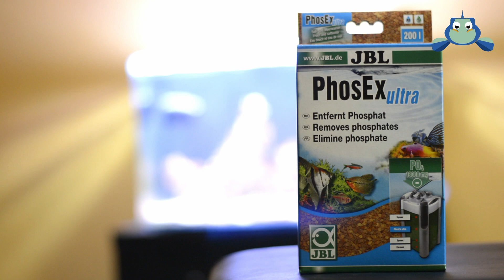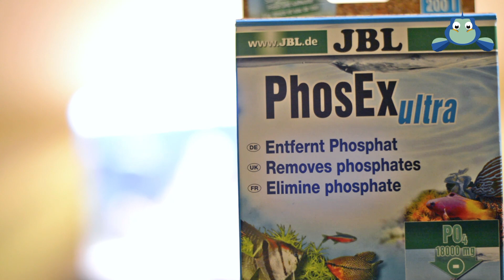Cyanobacteria | Algas Marino | Problemas en el acuario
Las cianobacterias aunque denominadas por muchos como algas en realidad son bacterias unicelulares que pueden llegar a formar bastas colonias en aquellos acuarios que les proveen de las condiciones óptimas para su desarrollo. En estas colonias algunas de sus células evolucionan siendo capaces de aprovechar el nitrógeno atmosférico, acción visible por la aparición de burbujas en la masa de bacterias, lo que permite a las colonias desarrollase incluso en instalaciones con pobre presencia de nitratos. Por esta causa toda acción contra el nitrato les será inmune. Sin embargo si necesitan del fosfato presente para desarrollarse por lo que eliminando éste parámetro limitaremos su posibilidad de desarrollarse.

La coloración de la cianobacteria es variable y puede ir desde el verde al rojo. Están presentes en el fitoplancton y ante una presencia masiva es cuando son visibles sobre las rocas y objetos decorativos. Su presencia no debe ser motivo de alarma ya que cuando desaparezcan las condiciones favorables desaparecerán… Si su presencia tapizante pone en riesgo a algún invertebrado sésil o a las algas calcáreas se deben retirar teniendo la precaución de no dejarlas flotando por el acuario ya que colonizarán otros lugares.

Esperamos que os guste y sirva!

Solo para aficionados a la acuariofilia :D

Edición: Adobe Premiere Pro CC
Música: "Montmartre" por Jahzzar | Jauz & Pegboard Nerds- Get On Up (Wolf Remix)